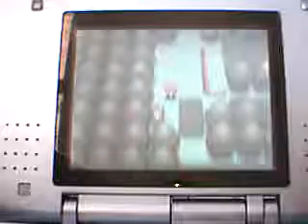PKMN Diamante:Zona Safari (2/2)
2ª parte de mi 103er video de Pokémon Diamond.
2ª parte de la Zona Safari.